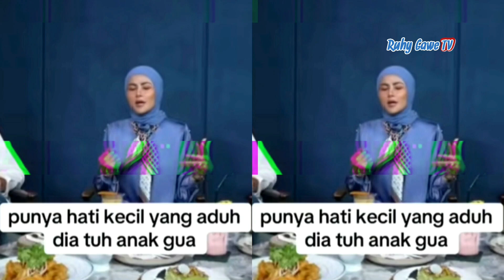Olla Ramlan Kaget Sifat Lolly Kini Berubah, Curiga Dicuci Otak Vadel Badjideh !!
Olla Ramlan terkejut dengan perubahan sikap Laura Meizani/Lolly anak sulung Nikita Mirzani. Bahkan, dia tidak ragu untuk memaki sang ibu Nikita Mirzani.